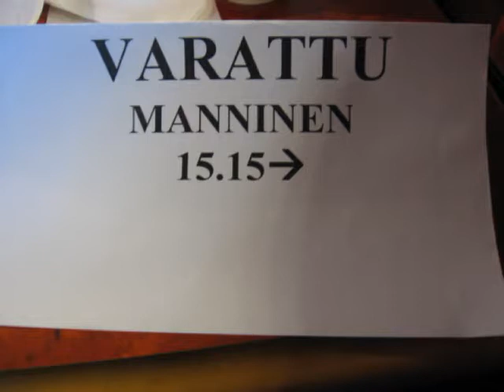Dawnspire in Finland 2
So its over now, DSiF2.
I had lots of fun, I hope you had too! Lets make next year even better!

NOTE: thanks to YouTube, I couldn't add any music to this.